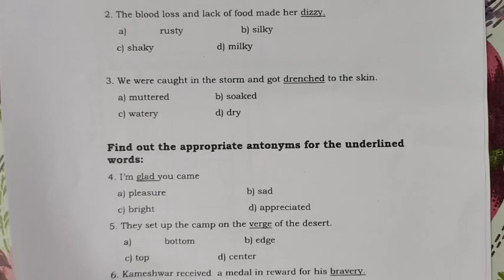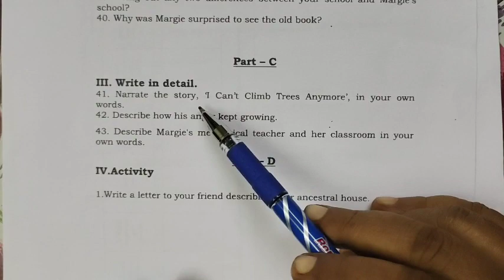TN Class 9 English Assignment(2)Unit-2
Unit-2 -9th English Assignment-July / Synonyms--Antonyms--Choose--Write in full form--Questions and Answers from
Prose-I can't climb trees any more   Poem-A Poison Tree    Supplementary-The Fun They Had
Questions and Answers PDF LINKS given✔